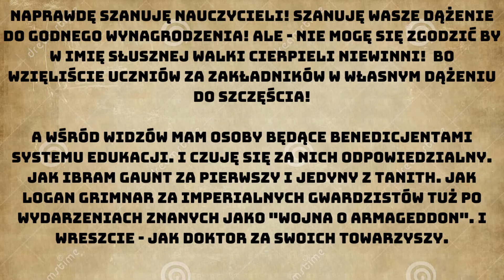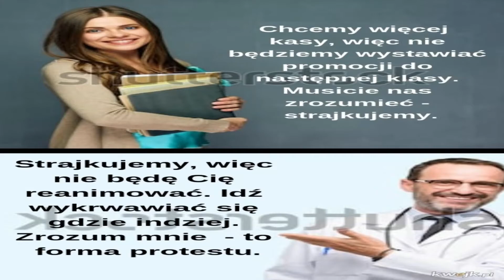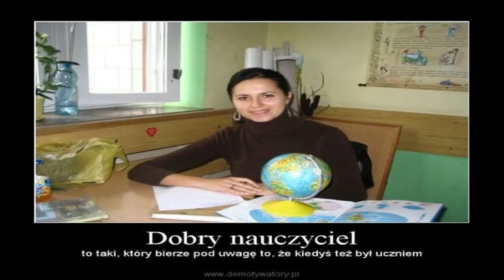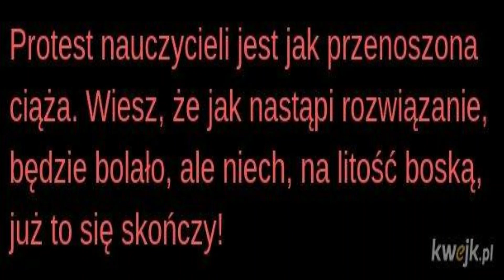"Co się stało z naszą klasą???" - czyli dlaczego NIE popieram protestu nauczycieli!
Wykonawca: Jacek Kaczmarski
Album: Litania
Data wydania: 1986
Gatunku: Folk, Pop

Szanuję prawa autorskie do utworu jacka Kaczmarskiego "nasza klasa". został on wykorzystany w niniejszym wideo tylko i wyłącznie w charakterze satyrycznym.

Naprawdę szanuję nauczycieli! Szanuję Wasze dążenie do godnego wynagrodzenia! Ale - nie mogę się zgodzić by w imię słusznej walki cierpieli niewinni! Bo wzięliście uczniów za zakładników we własnym dążeniu do szczęścia!

A wśród widzów mam osoby będące Beneficjentami systemu edukacji. I czuję się za nich odpowiedzialny. Jak Ibram Gaunt za "Pierwszy i Jedyny z Tanith". Jak Logan Grimnar za Imperialnych Gwardzistów tuż po wydarzeniach znanych jako "Wojna o Armageddon". I wreszcie - jak Doktor za swoich Towarzyszy.